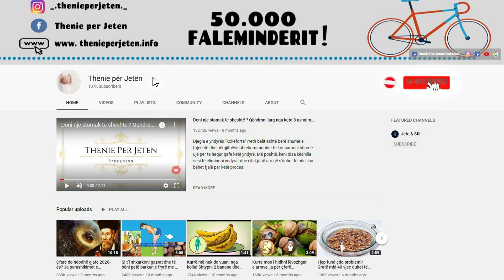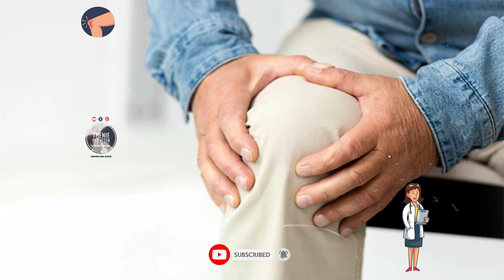Vaj ulliri dhe kripë deti: Kura ideale që trajton këto probleme të kockave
Shtoni vajin e ullirit dhe kripën në ujë dhe përziejini së bashku. Masën e përfituar përdoreni për të masazhuar zonën e prekur nga dhimbbjaa për rreth 3 minuta. Masazhi fillestar duhet të zgjasë 3 minuta dhe duhet të arrini që të masazhoni zonën e prekur për deri 10 ose 20 minuta. Kjo kurë duhet aplikuar në lëkurë për 10 ditë me rradhë. Rezultatet do të jenë të shpejta dhe afatgjatë. Do të shihni se do të mund të lëvizni më lehtë dhe zbutje me te madhe.

Add the olive oil and salt to the water and mix together. Use the obtained mass to massage the area affected by the pain for about 3 minutes. The initial massage should last 3 minutes and you should be able to massage the affected area for up to 10 or 20 minutes. This cure should be applied to the skin for 10 days in a row. The results will be fast and long lasting. You will find that you will be able to move more easily and smoother more.